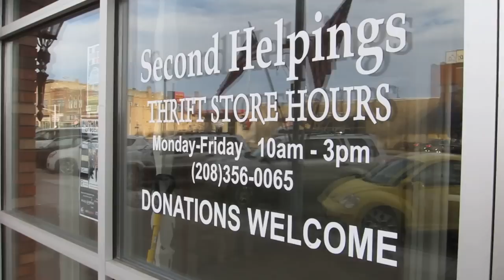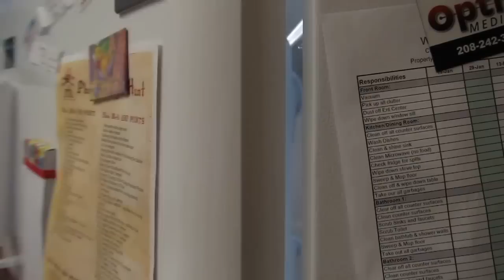Save a buck with Rebecca Bill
Rebecca Bill is a music major at Brigham Young University-Idaho. She comes from a very thrifty family and takes every opportunity to save some money. She buys clothes at thrift stores and searches for deals with whatever she's buying, be it food, groceries, or kitchen supplies.

Rebecca also applies what she uses in thrift store shopping to shopping in other clothing stores. She patrols discount racks and big sales to find the best deals. She gladly accepts hand-me-downs from her sister, mother, grandmother and anybody who will give her clothes.